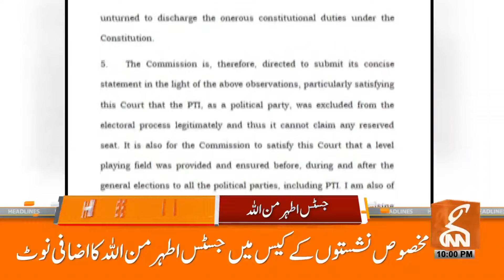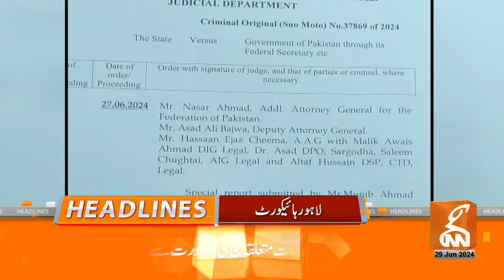Govt Big Action Over Opposition | News Headlines | 10 PM | 29 June 2024 | GNN